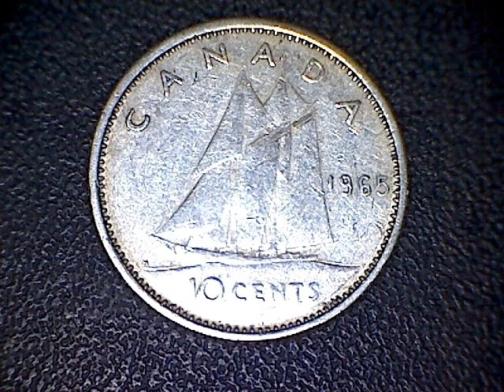Coin Collecting Episode One Hundred and Seventy Four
Tuesday, August.27,2013
One Hundred Dollars In Dimes

1965 Canada Eighty Percent Silver Dime